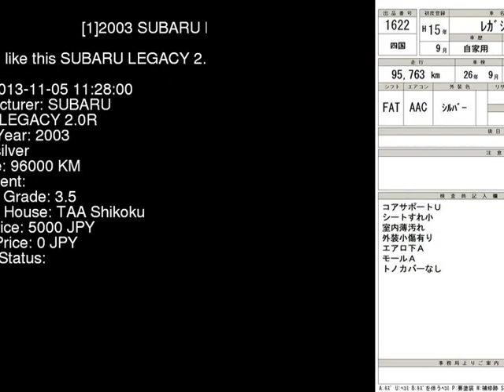2003 SUBARU LEGACY 2.0R BP5 - Japanese Used Car For Sale Japan Auction Import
2003 SUBARU LEGACY 2.0R BP5 - Japanese Used Car For Sale Japan Auction Import BP5,SUBARU,LEGACY,2.0R,TAA Shikoku,jdmvip,vip,jdm,cars,japan,jdmvip.com,japanesecars,usedcars Japanese Used JDM Car For Sale At Auction in Japan for Import